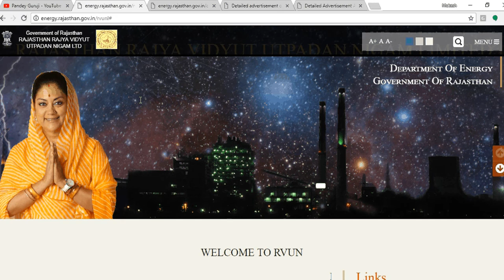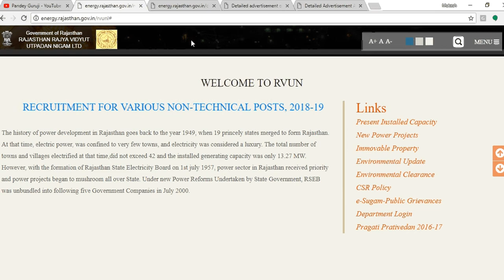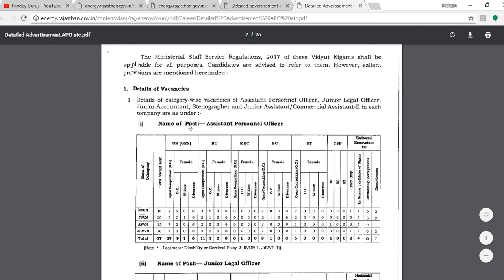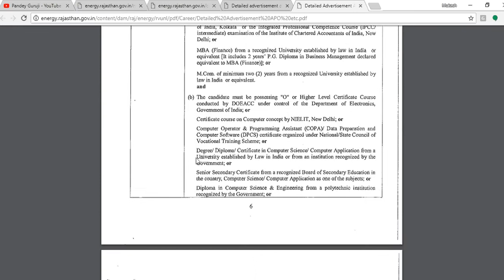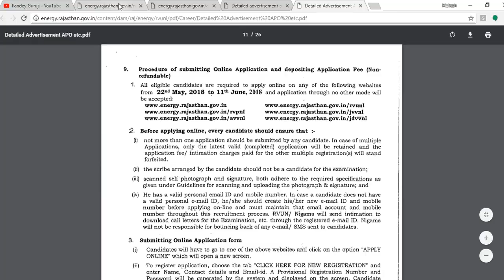RAJASTHAN RAJYA VIDYUT UTPADAN NIGAM LIMITED Requirement for various non-technical post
RAJASTHAN RAJYA VIDYUT UTPADAN NIGAM LIMITED released the notification for various non technical post in below state power company:
RVUN, RVPN, JVVN, AVVN, JDVVN